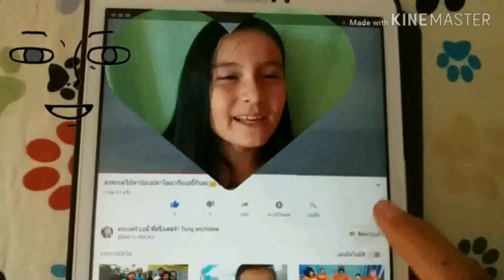เก็บแบล็คเบอร์รี่(Blackberrry) เอมี้ชวนมาเก็บแบล็คเบอร์รี่ในสวนหลังบ้านเยอะเลยคะ เก็บไปกินไปคะ 😋❤🇫🇷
แบล็คเบอร์รี่(la mure) ที่สวนหลังบ้านครอบครัวเอมี้ที่ฝรั่งเศสคะ🇫🇷
เราเพิ่งรู้ว่าที่สวนหลังบ้านมีต้นแบล็คเบอร์รี่คะ ปีนี้เราถางหญ้าและปรับปรุงสวนเลยเห็นว่ามีผลแบล็คเบอร์รี่มากมายคะ เราก็เลยได้เก็บแบล็คเบอร์รี่มาทานสด ทานไม่หมดก็แช่แข็งบ้าง กวนบ้างเก็บไว้ทานนานๆ มาเก็บแบล็คเบอร์รี่ที่สวนหลังบ้านกับเอมี้กันคะ ใครอยากได้ปีหน้ามาเก็บได้เลยนะคะ🤗❤
# ขอบคุณที่ติดตามชมครอบครัวเอมี้นะคะ🙏❤
 (ติดตามเราได้อีกที่เพจ facebook ชื่อ ครอบครัวเอมี้ที่ฝรั่งเศส Emy family คะ)